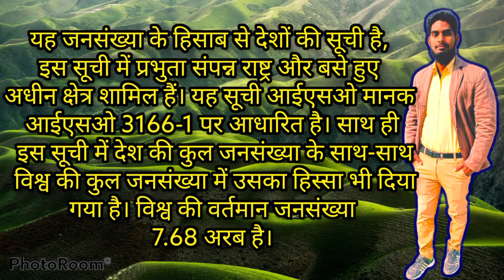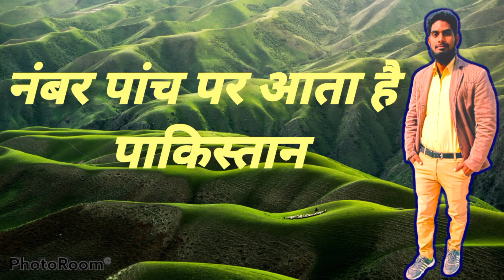Highest Population in 5 countries. 5 देशों में सबसे ज्यादा जनसंख्या l